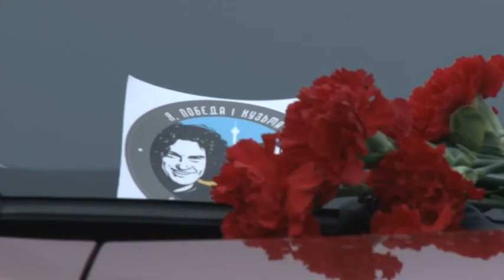Шість років без Кузьми. Автопробіг пам'яті Андрія Кузьменка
Шість років без Кузьми. На Дніпропетровщині автопробігом вшанували пам'ять загиблого фронтмена гурту "Скрябін" Андрія Кузьменка. Нагадаю,  2 лютого 2015-го  відомий український співак, телеведучий, продюсер, улюбленець мільйонів українців трагічно загинув у ДТП неподалік Кривого Рогу. У вівторок до пам'ятного хреста автоколонною приїхали зо три десятки автолюбителів із багатьох областей України. На місці трагедії відслужили поминальний молебень, присутні запалили  лампадки та поклали квіти,  вшанували пам*ять Андрія хвилиною мовчання. Шанувальники творчості Кузьми приїжджають сюди шість років поспіль — у день народжень і в день смерті відомого музиканта.